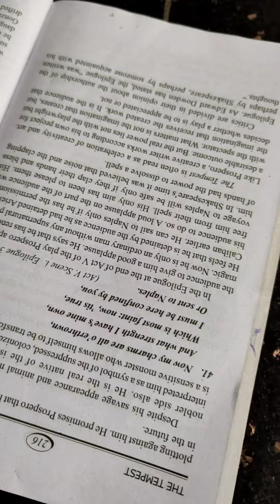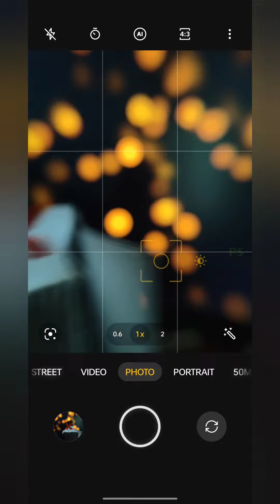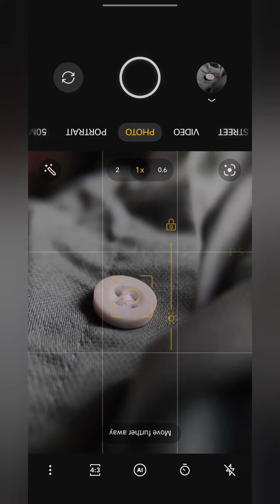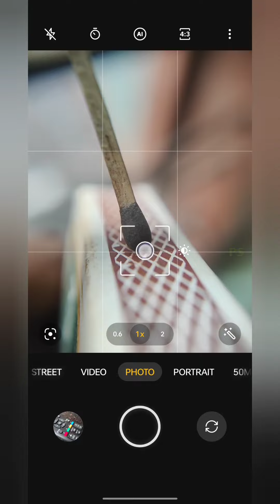Macro photography tricks | Mobile photography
macro photography ideas at home.

device - realme gt2
lense - skyvik signi x 20x & Apexel 12/24x